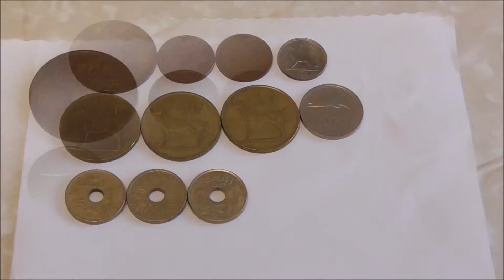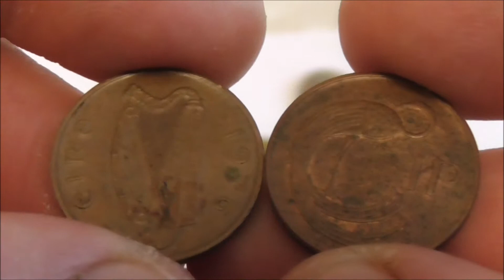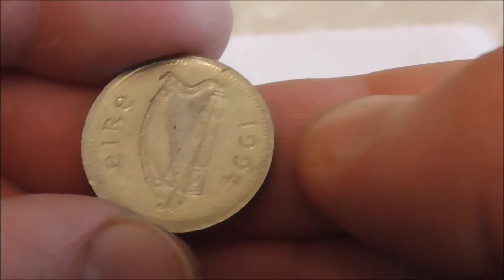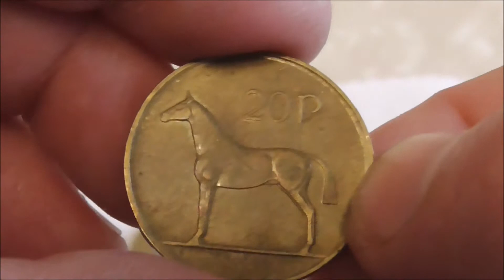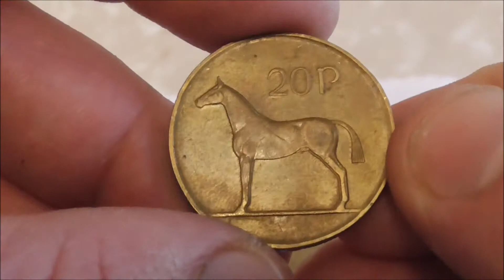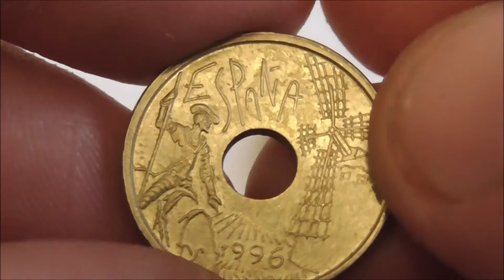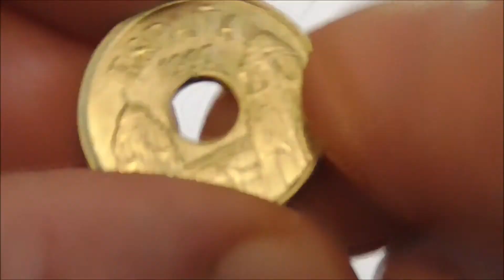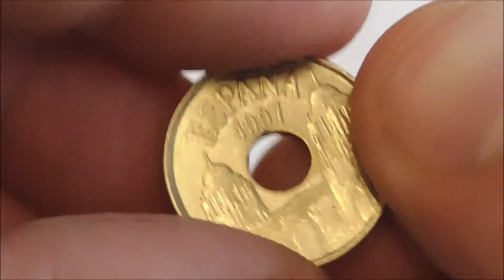Монеты Ирландии и Испании. Аукционы на Ebay.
In this video you can see how I unpack a letter from Cyprus. In this lot you will see coins of Ireland and Spain, and also you can find out their characteristics.
В этом видео вы можете посмотреть как я распаковываю письмо из Кипра. В этом лоте вы увидите монеты Ирландии и Испании, а также сможете узнать их характеристики.